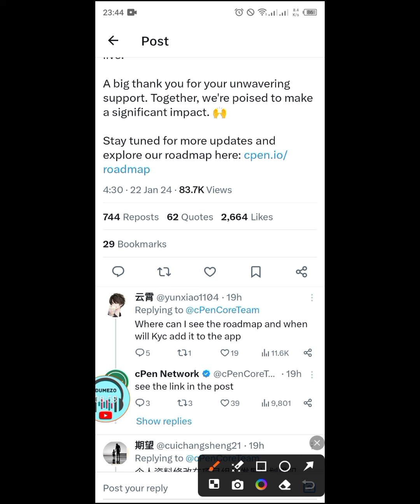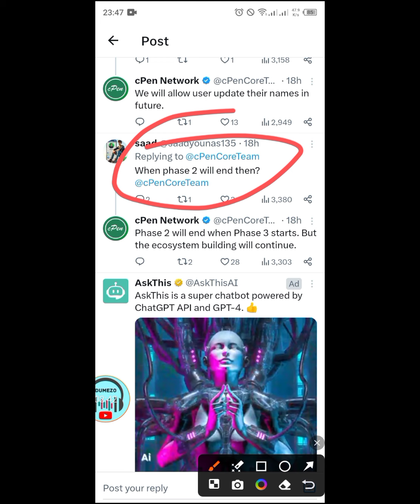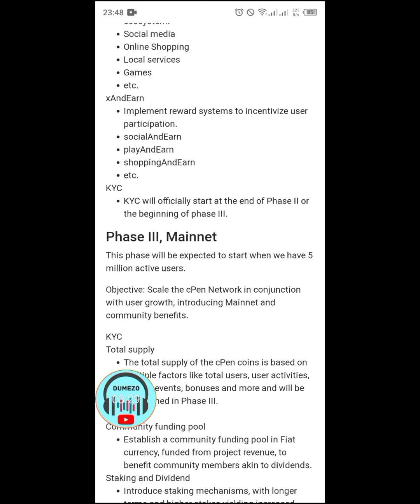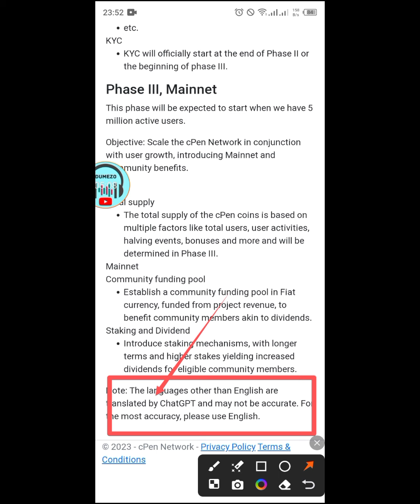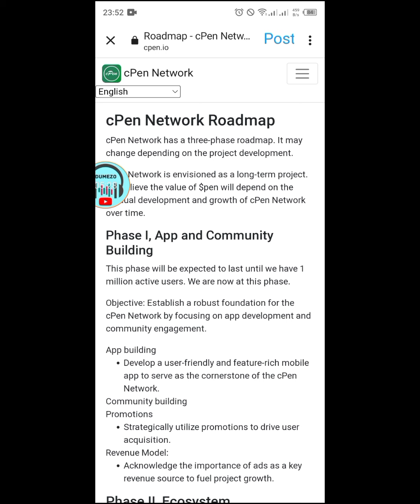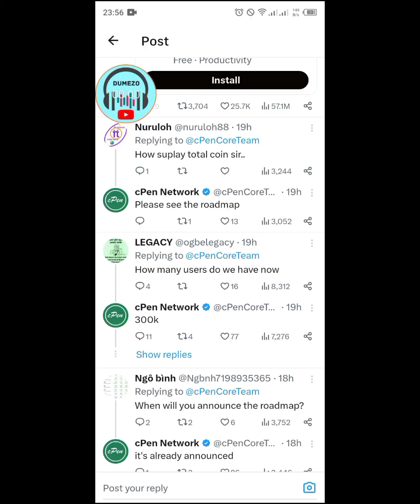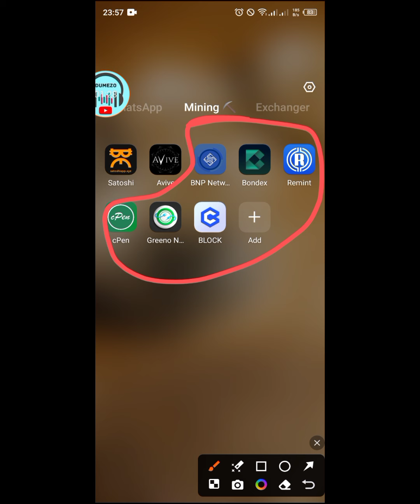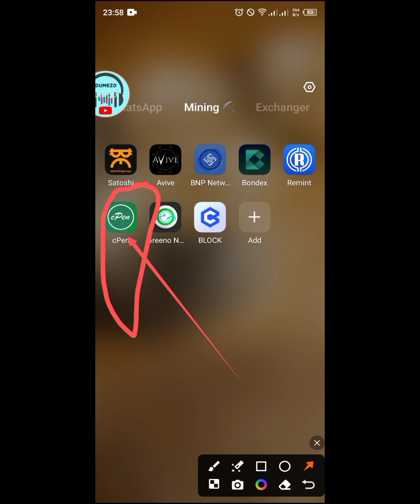cPen Network Roadmap is now Launched || New update || Amakuru yihutirwa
Amakuru agezweho || This is the best Mining App in 2024

Money App
Free tron mining app
Trx investing site
Free usdt investment site
How to make money using smart phone
Bitcoin Mining
Free Bitcoin Mining
Free Bitcoin
Btc Mining 2024 New Bitcoin Mining site 2024
Free Mining bitcoin 2024 Bitcoin Miner New Bitcoin Mining Site
New Bitcoin Mining site 2024 New BTC Mining Website
New Bitcoin Mining site without any investment New Mining Site 2024
New Free Mining Website 2024 Free Bitcoin Miner
Free Bitcoin Mining Site Free Bitcoin Mining
New Bitcoin Mining site New Free Bitcoin Mining Website 2024
New Free Dogecoin website Claim Bitcoin site
Claim Bitcoin every Second
Claim Bitcoin New Site
New Itc mining site New Doge Mining Website 2023
bitcoin mining sites Free bitcoin mining sites
Free bitcoin mining Free btc mining site 2023
Top 5 Free Cloud Mining Websites
Best 5 Free Cloud Mining Websites Top 5 Free Crypto Mining Websites
Best Free Cloud Mining Websites
Best Free Bitcoin Earning Websites Best Free Bitcoin Mining Websites
New Free Cloud Mining Websites New Free Bitcoin Mining Websites
Free Cryptocurrency Mining Sites Free Cryptocurrency Earning Site
Zero Investment Bitcoin Mining Zero Investment Crypto Mining
Free Dogecoin Mining Website Free Litecoin Mining Website
How to Mine Free Crypto
Dogecoin (DOGE)
Binance Coin (BNB)
Litecoin (LTC)
Ripple (Cryptocurrency)
Tezos (XTZ)
Cardano (ADA
Bitcoin (BTC)
Ethereum (ETH)
Tron (TRX)
Cardano (ADA) Solana (SOL)
Eos(EOS)
Filecoin(FIL)
Dash(Dash)
Tezos(XTZ)
Cosmos(ATOM)
Uniswap(UNI)
Terra(LUNA)
Aave(AAVE)
Compaund(COMP)